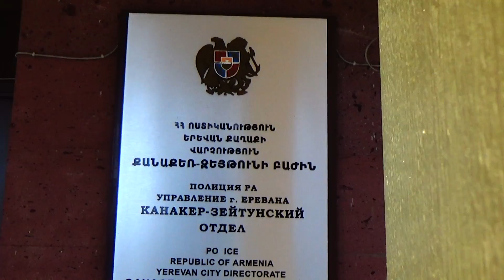Սպանություն Երևանում. կասկածյալը նույն օրը հայտնաբերվել է